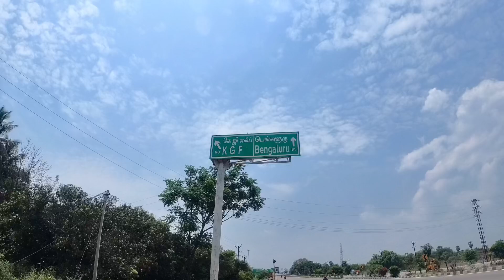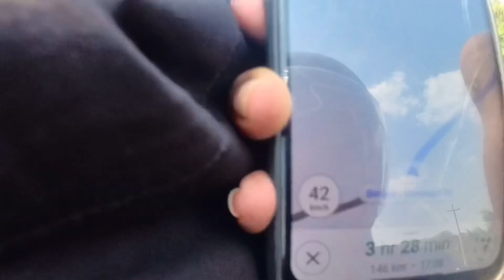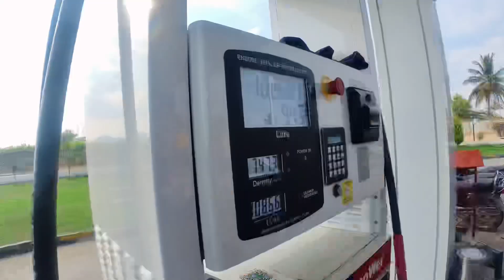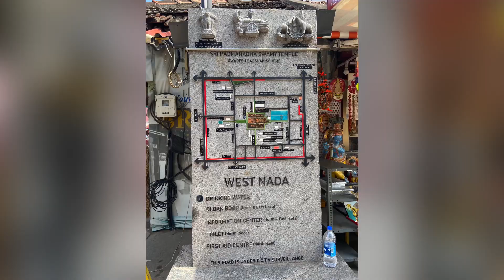Back to Hyderabad || KK Ride || part-9 || meteor-350